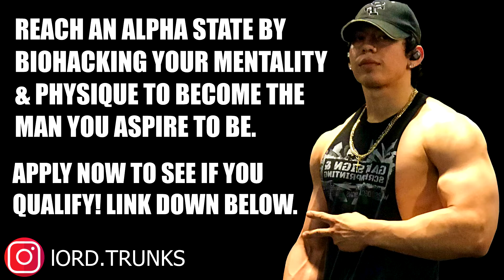Why You Should Be Happy That She Broke Up With You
FREE CASE STUDY!